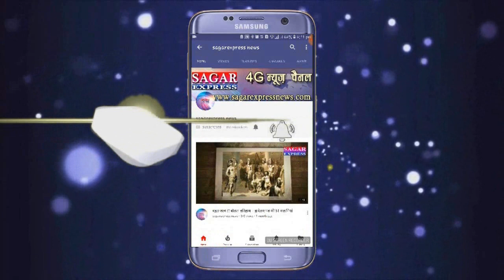सरकार ने कहा की इस वारिश ने 202 इंसानी जिन्दगी और छह सौ जानवर पानी में समा गये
पूरे प्रदेश में सरकार वारिश के मारो को साठ करोड़ बांटेगी --100-100 रूपये मिल पायेगे पीडितो को